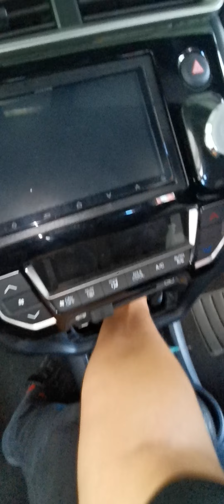HOW TO REMOVE HEAD UNIT RADIO PLAYER OF HONDA BR-V 2020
hondabr-v